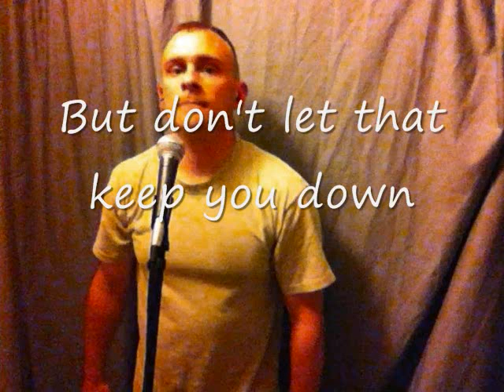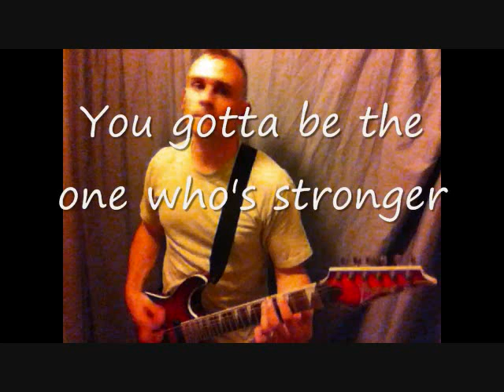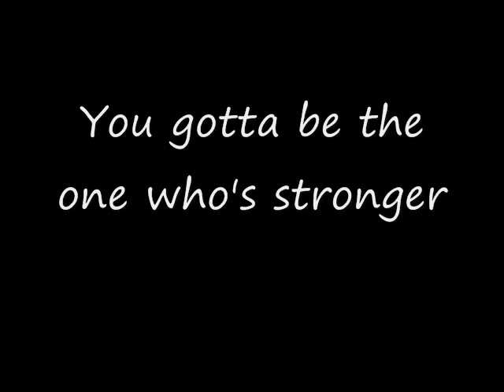Stronger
All Music and Lyrics written by Dan Brown